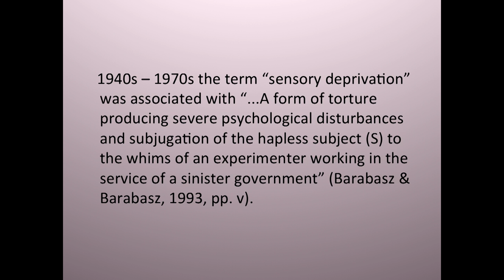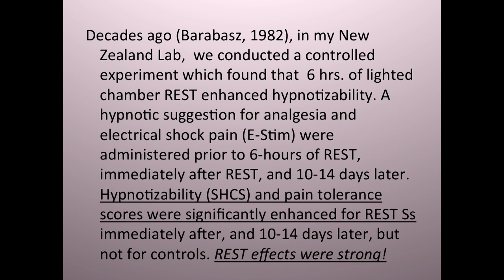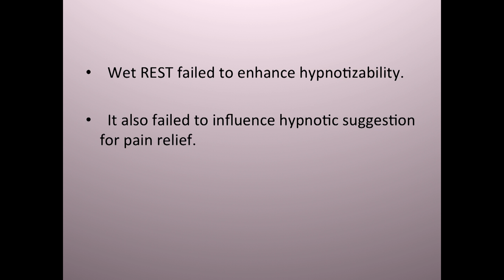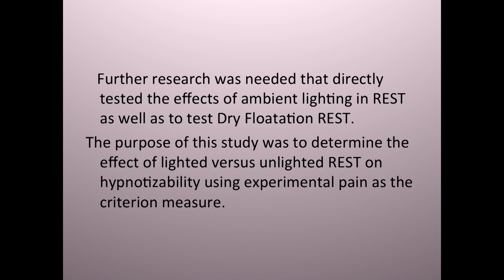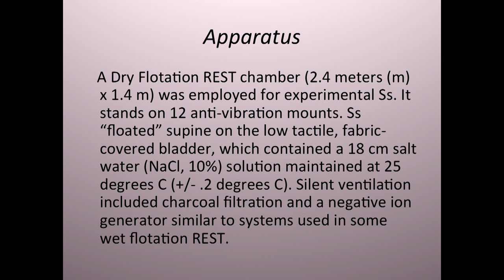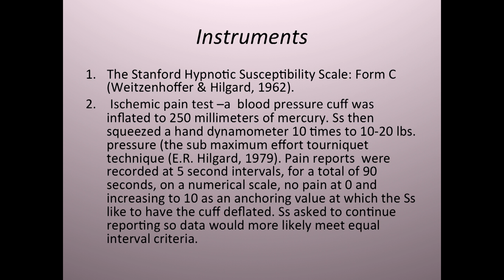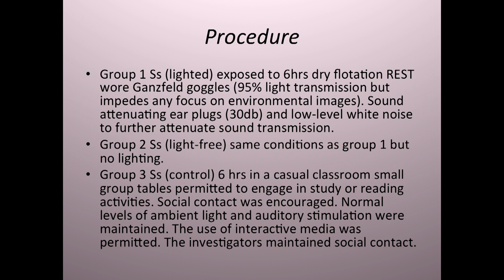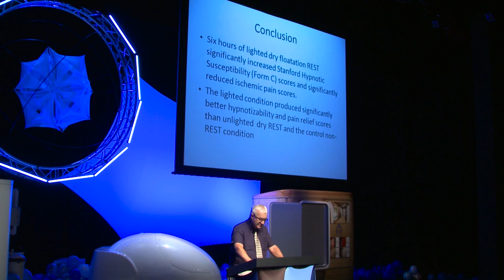Arreed Barabasz - Float Conference 2015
Arreed Barabasz is researcher and professor at Washington State University, Pullman. He's responsible for large body of float and REST research, with a focus on increased athletic performance and increased susceptibility to hypnosis.

He worked extensively with dry floatation, a device similar to a float tank but with the salt water contained in a membrane that you lie on. Arreed presents some of his past REST research on dry floatation.